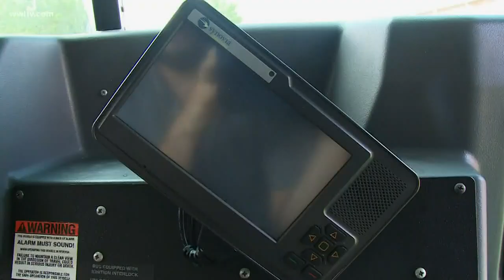Nearly 40% of charter school buses not up to new standards set after Eyewitness Investigation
Conducting safety inspections and granting new city tags for more than 350 buses to serve more than 75 charter schools has proven difficult.